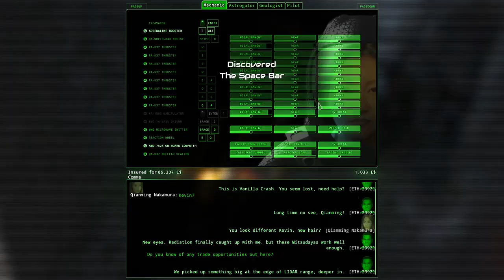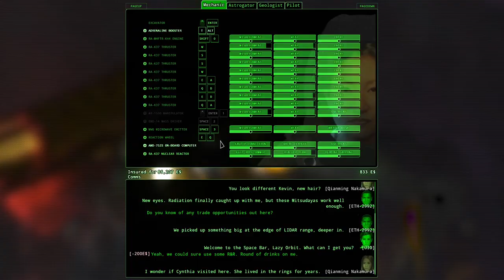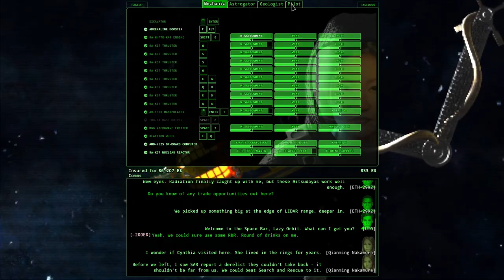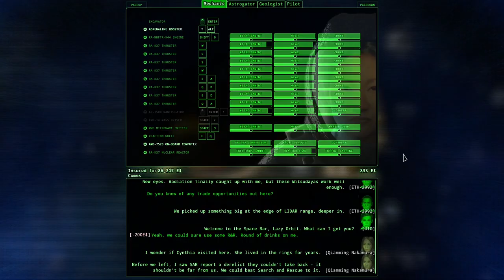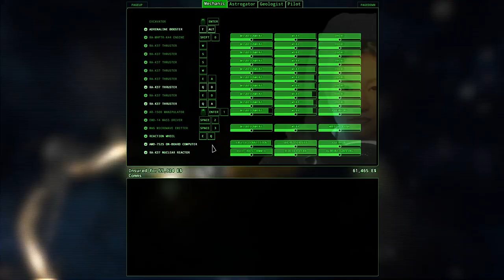DV: Rings of Saturn, Third Dive, Salvage and New Ship.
We're back in our third episode where we encounter our first salvage and make some purchase mistakes